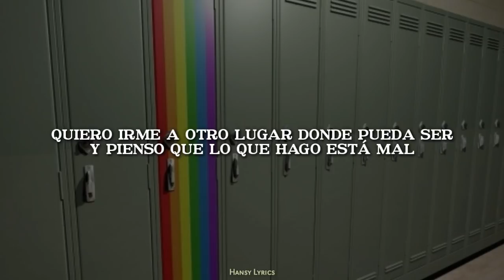Robleis - SOLO | LETRA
♫︎ | ¿sos artista o tenes una banda? podes contactarte para 𝗽𝗿𝗼𝗺𝗼𝗰𝗶𝗼𝗻𝗮𝗿 𝘁𝘂 𝗺𝘂́𝘀𝗶𝗰𝗮 𝗲𝗻 𝗺𝗶 𝗰𝗮𝗻𝗮𝗹 por instagram o por correo electrónico;

[letra de "solo"]

[verso 1]
ello' no dicen que pensemo' igual
y estar frente a los ojo' de la presión social
hay gente que te dice lo que 'tá bien o mal
de un mundo que no quiere afrontar lo real
pero no saben lo que siento
en cada noche donde oculto todo
no somo' iguale', lo lamento
le' deseo que algún día sean mejor

[estribillo]
me siento solo (ah, ah)
aunque haya gente a mi lado no paro de pensar
que me siento solo (ah, ah)
gritaría desesperado, pero vuelvo a callar (una y otra vez)

[verso 2]
y pienso que lo que hago está mal, ih-yeh (ah, ah)
y sueño que algún día va a cambiar (¿y qué va a cambiar?)
han pasado día', han pasado mese'
ha pasado un año, pero lo' problema' crecen
haciéndome cargo 'e lo que no me pertenece
de todo' su' drama' que superan a vece'
y yo cansado de esta situación que me deja sin ánimo
sufriendo en el mismo rincón
¿y qué tiene que pasar para poder respirar?
quiero irme a otro lugar donde pueda ser
y pienso que lo que hago está mal

[estribillo]
gritaría desesperado, pero vuelvo a callar

[outro]
me siento solo